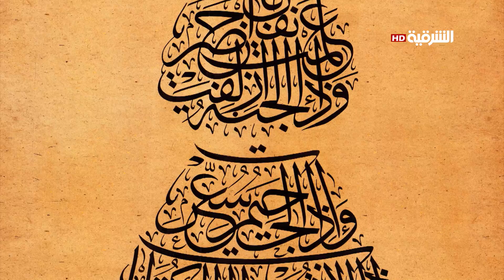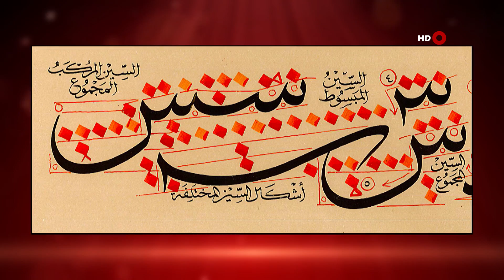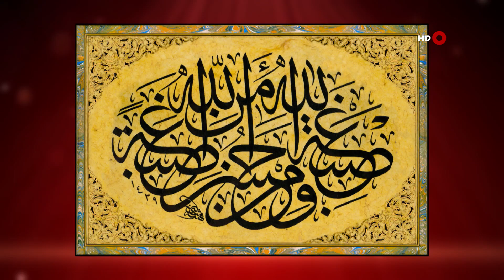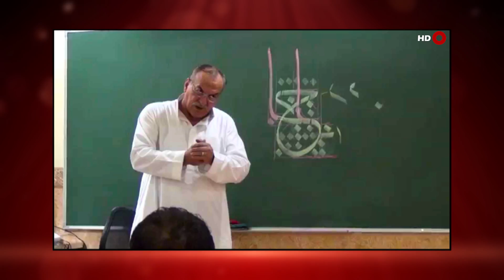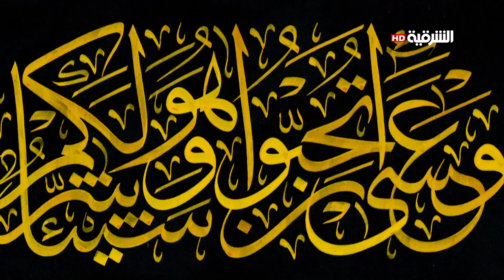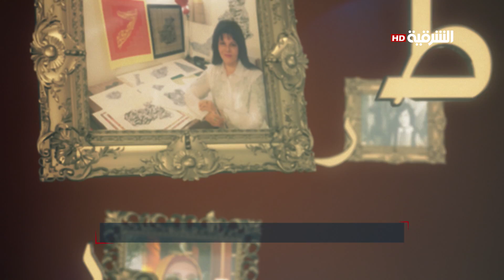اطراف الحديث 13-10-2019